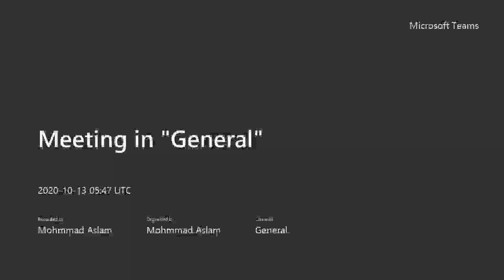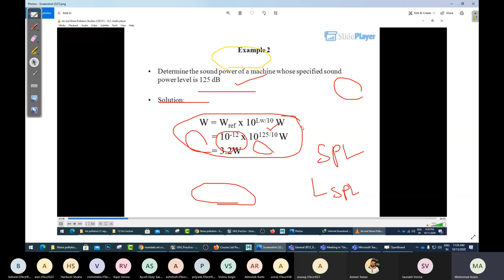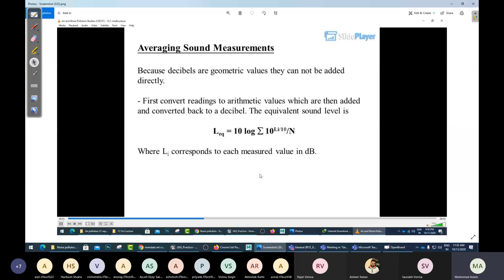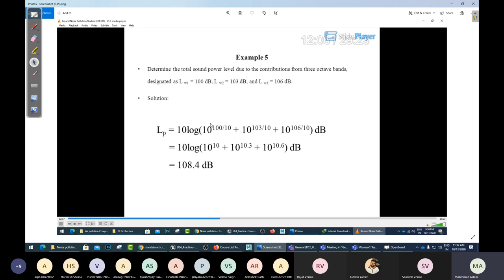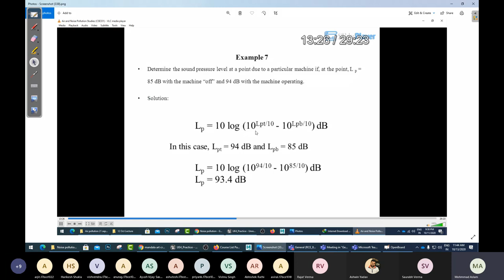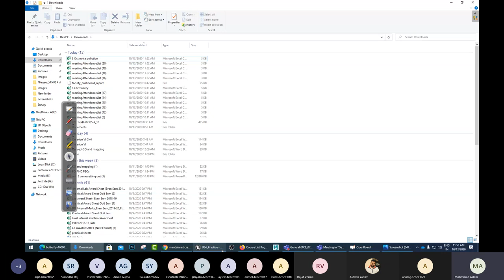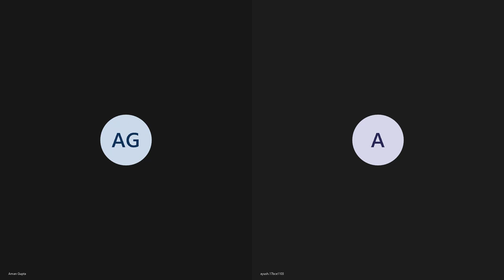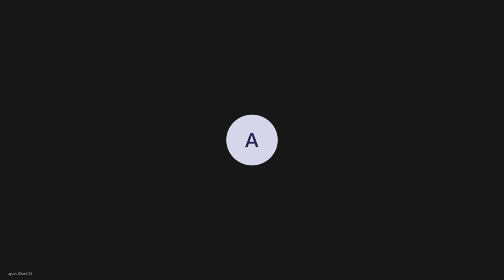| Civil engineer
Engineers4civil